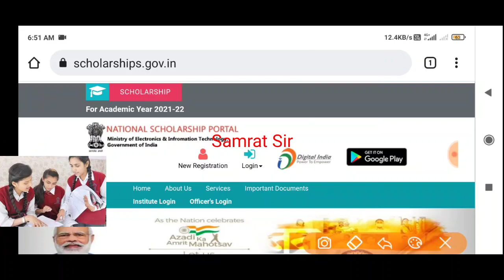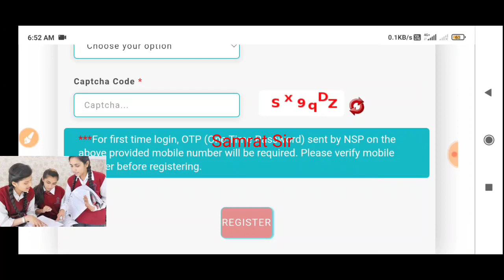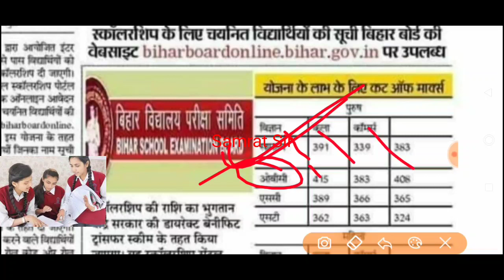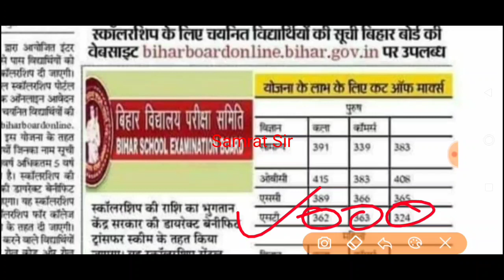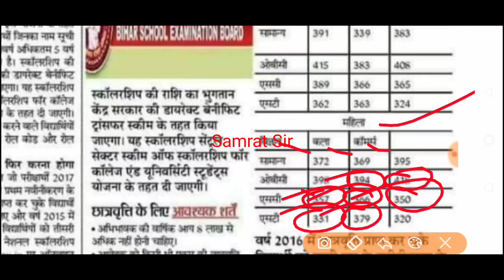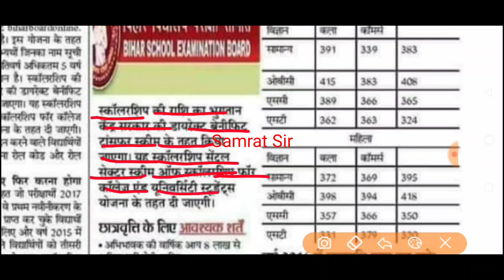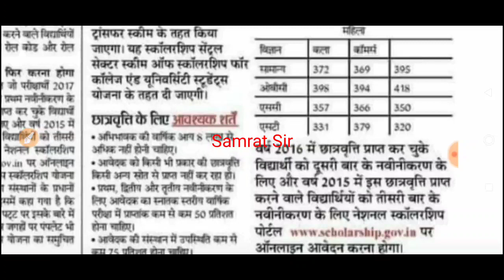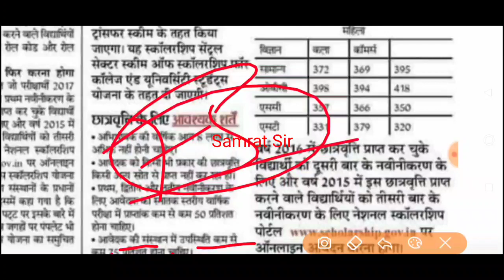5 साल तक 10 हजार की छात्रवृति! bihar board inter 12th scholarship 2022। bseb 12th scholarship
लूट लो - 5 साल तक 10 हजार छात्रवृति! bihar board inter 12th scholarship 2022। bseb 12th scholarship

बिहार बोर्ड फर्स्ट डिवीज़न स्कालरशिप कितना मिलेगा ?
Bihar Board Inter scholarship 2022
Bihar Board Inter 12th scholarship 2022